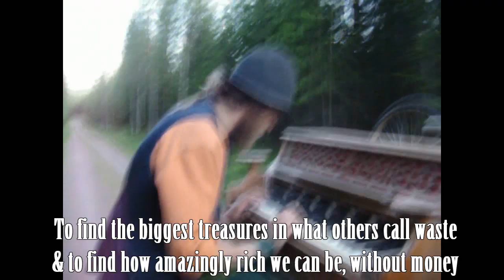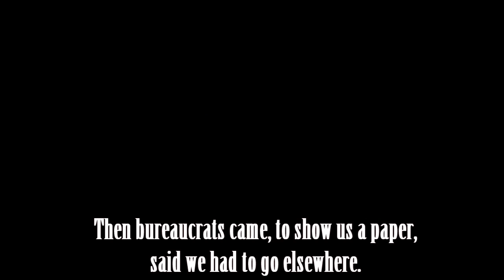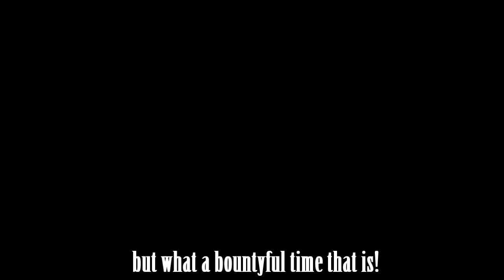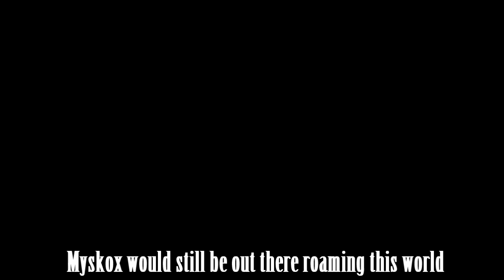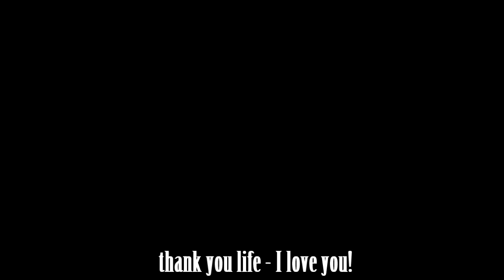Myskox - Saga 2 ¤ the Life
Tells the story that wasn't told before.
Of how we got there, and how we lived.
('cept my selfportrait :)

Stay Free!

{ Permaculture Earthship Skattungbyn Eco House Living without money ecologic organic thank you }